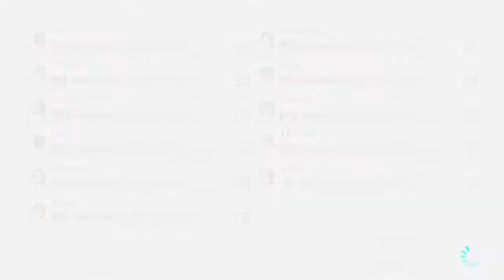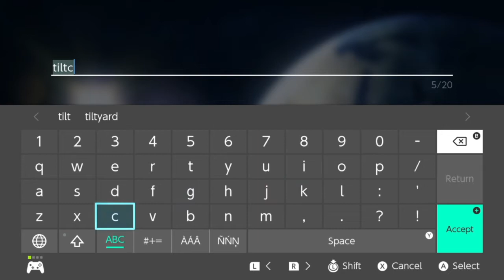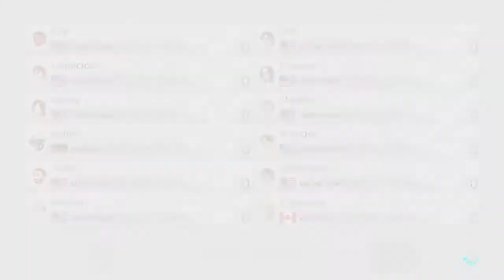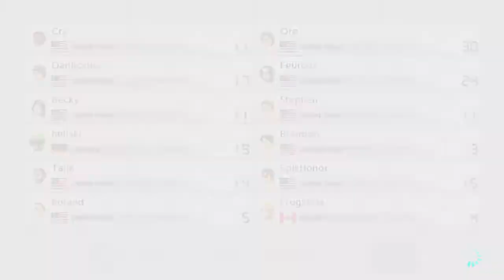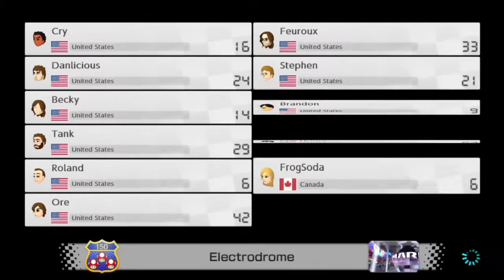Late Night with Cry and I got nothin' [10/21/17] [P12]